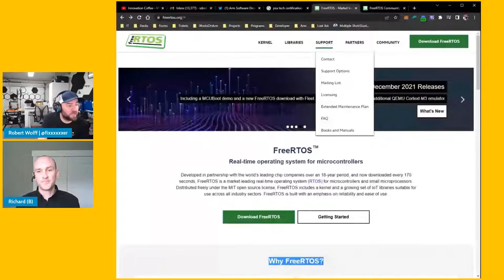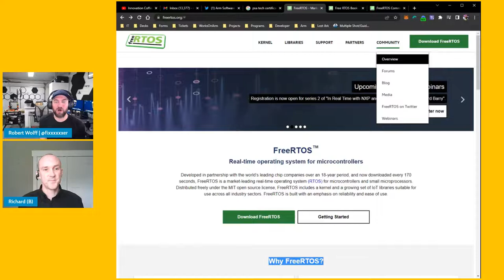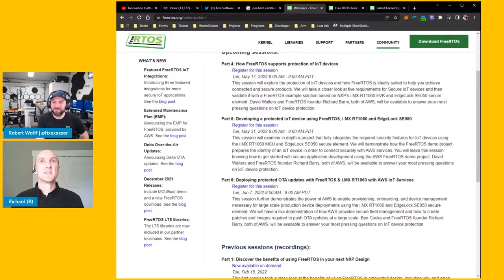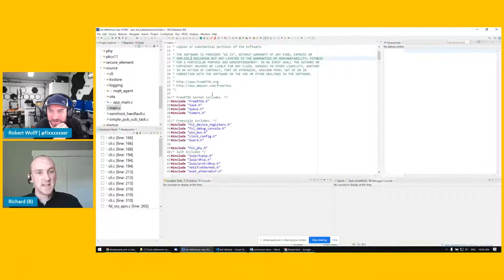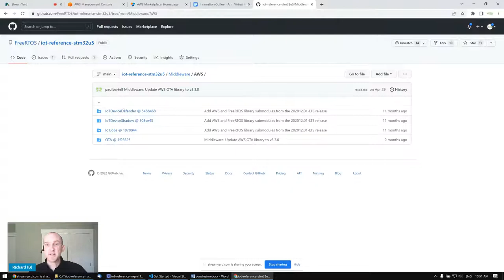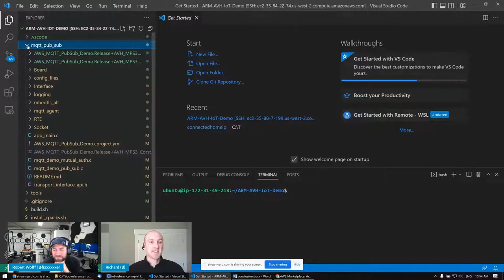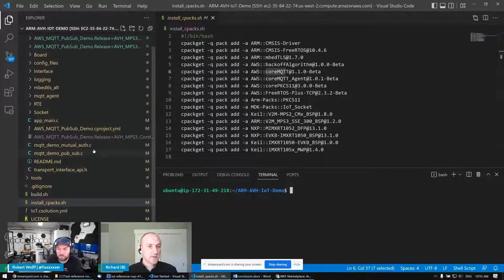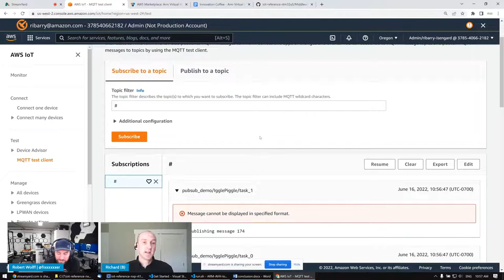Innovation Coffee - With Richard Barry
Watch Innovation Coffee on-demand with Richard Barry, Senior Principal Engineer at AWS and Founder of FreeRTOS to see how to develop applications in the cloud using Arm tools and FreeRTOS. Richard shares the history of FreeRTOS from conception to Amazon, and the latest developments including AWS IoT ExpressLink.

Richard also shares the latest collaborations between Arm and AWS that are helping to simplify IoT development for all developers using FreeRTOS, Arm Virtual Hardware and CMSIS-Packs.

Innovation Coffee - live every Thursday - 5pm UTC

○○○ Episode Resources ○○○
AWS IoT ExpressLink